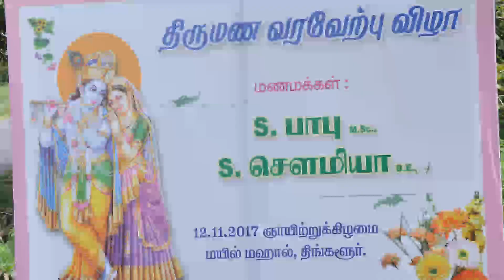Marriage Reception -12.11.2017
Marriage Reception